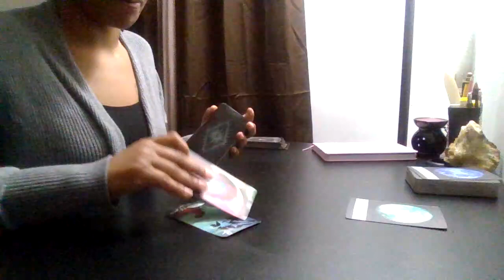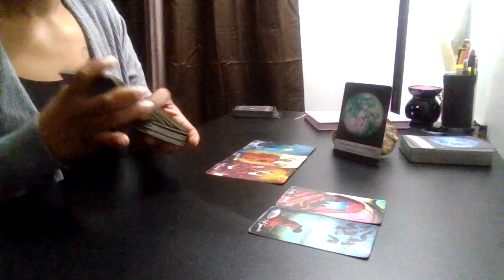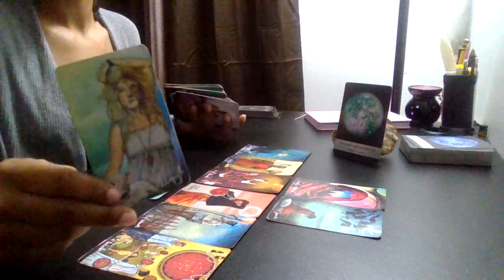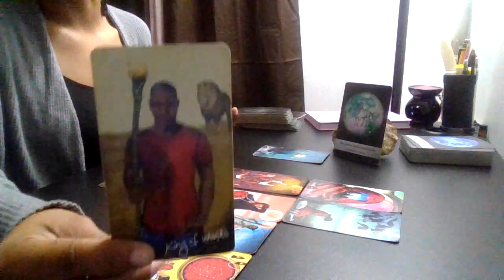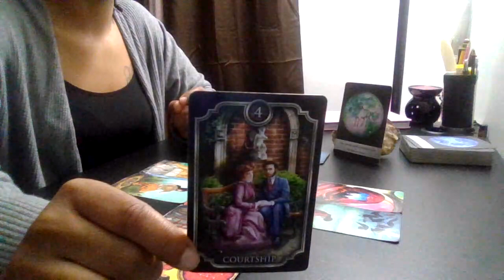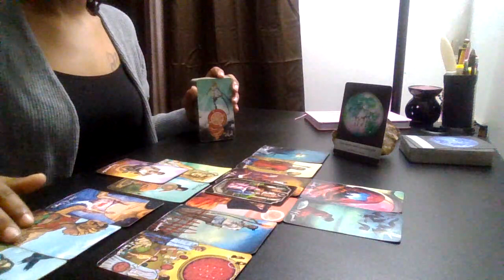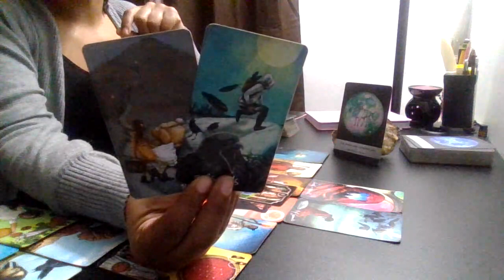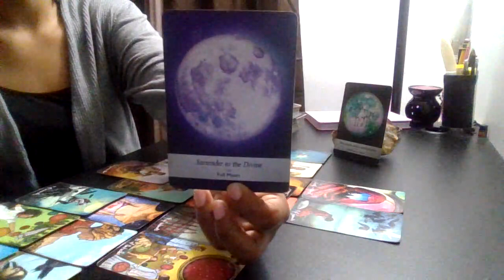Sagittarius: Full Moon In Cancer